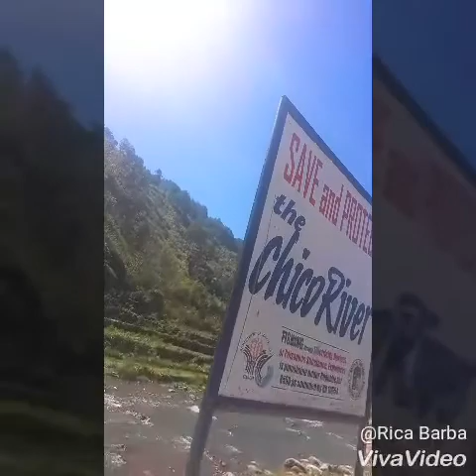TREKKING PO TAYO SA SABANGAN, MOUNTAIN PROVINCE BY RICA BARBA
My Mountain Province Adventure with my family.